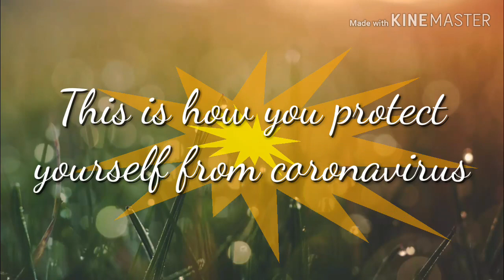Ganito gawin niyo para hindi mkalapit ang